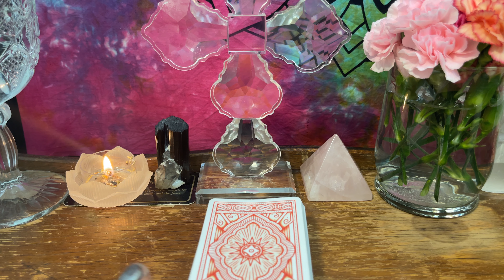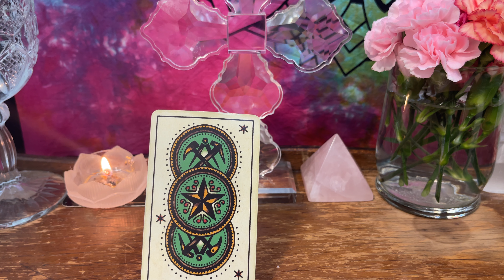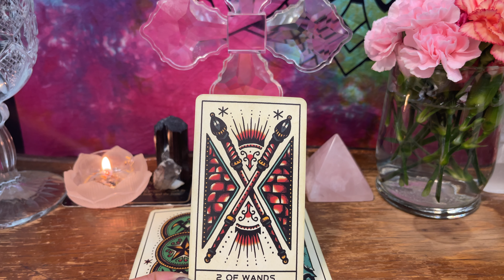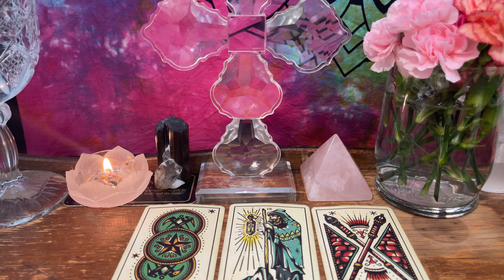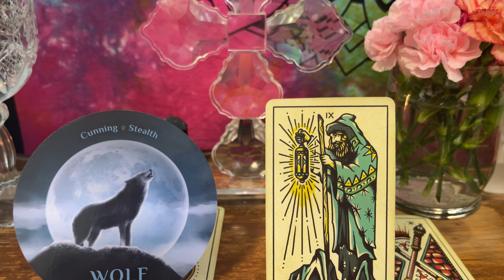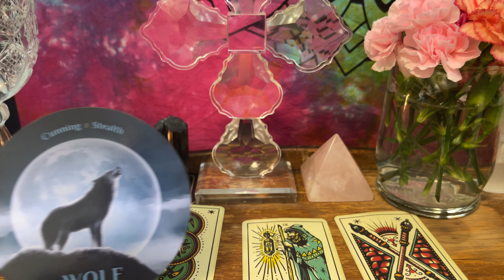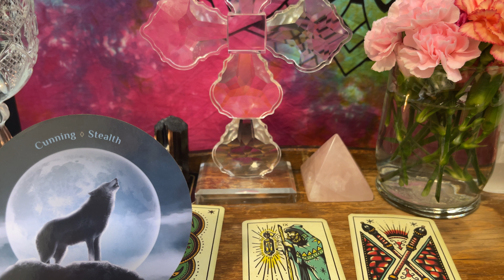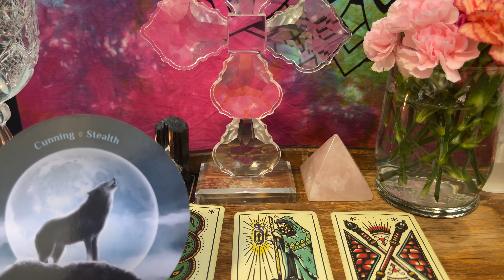Libra ♎Your Hard Work and Determination Will Result In Success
Hi Friend,